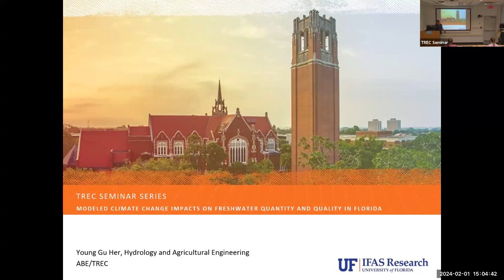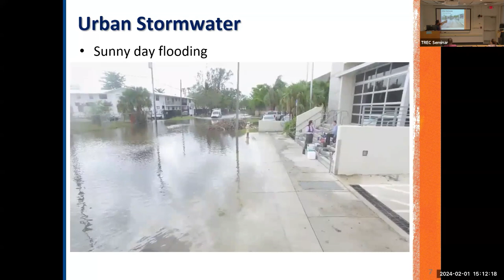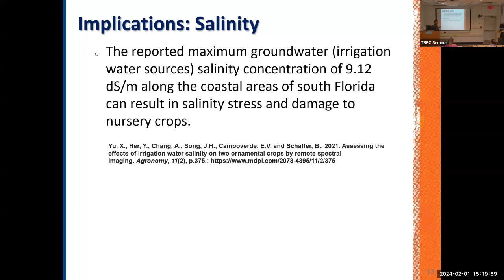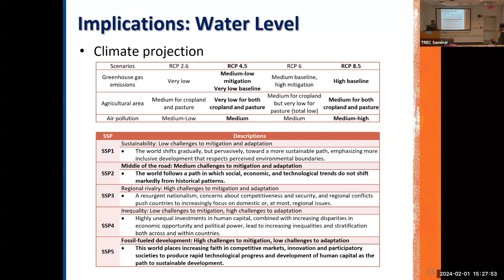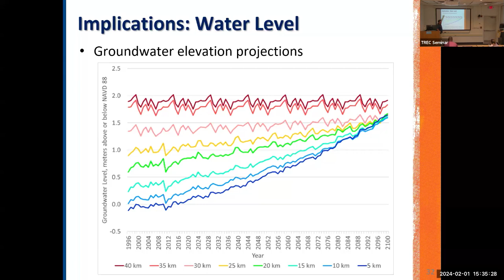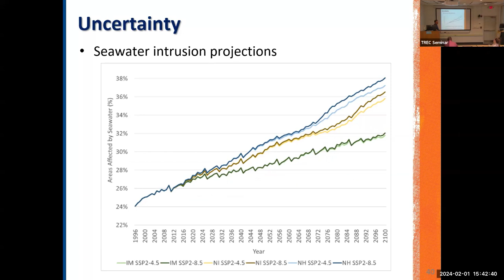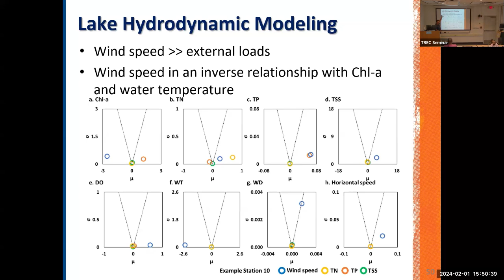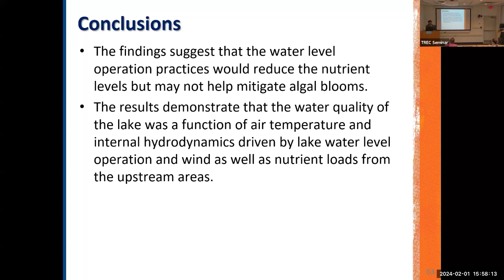TREC Seminar Series 2024 by Dr. Young Gu Her - Modeled Climate Change impacts on Freshwater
Abstract: Sea level rise is expected to bring additional
challenges to agriculture in south Florida. This study
investigated how projected changes in climate and sea
level may affect groundwater quantity and quality in
Miami-Dade County. A groundwater model, the Urban
Miami-Dade (UMD) model developed by USGS, was used
to mathematically represent the aquifer of Miami-Dade
County including agricultural areas and its interaction
with seawater. Two climate change scenarios and three
sea level rise scenarios were fed to the UMD groundwater
model to understand how groundwater flow and
seawater intrusion processes may look in the future.
Lake Okeechobee and its drainage basins, the
Northern Lake Okeechobee (NLO) watershed, have also
faced climate changes. This study evaluated the impacts
of climate change on the water quantity and quality of
the NLO watershed–Lake Okeechobee system using a
spatially integrated modeling framework combining
watershed loading and receiving waterbody models
together.